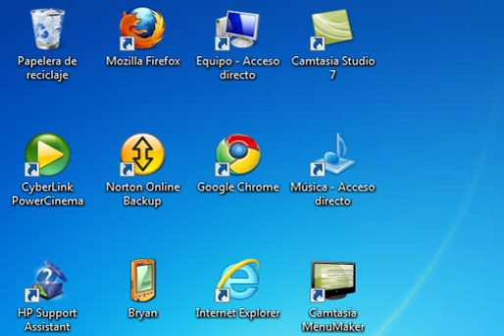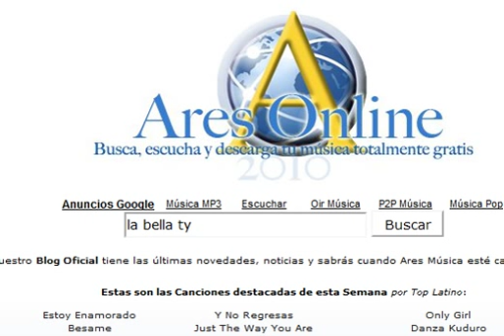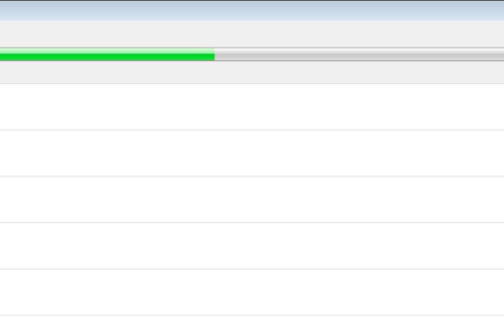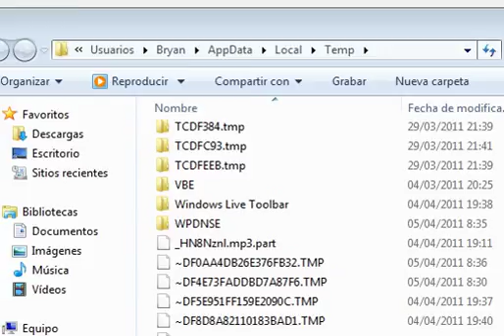como bajar música de ares del Internet al computador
les voy a enseñar a que bajen música de ares al computador bien explicado